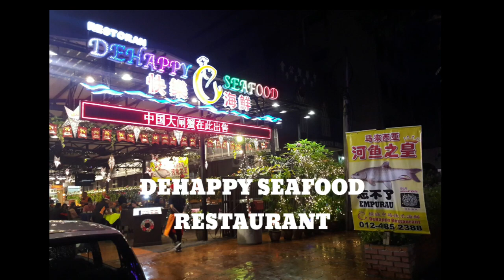DEHAPPY SEAFOOD RESTAURANT || Mei Ling vlogs